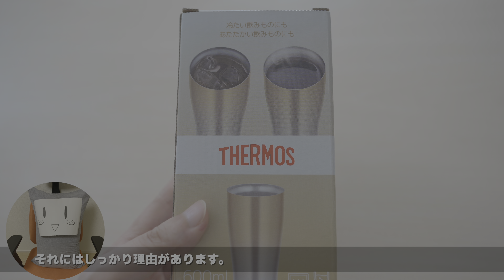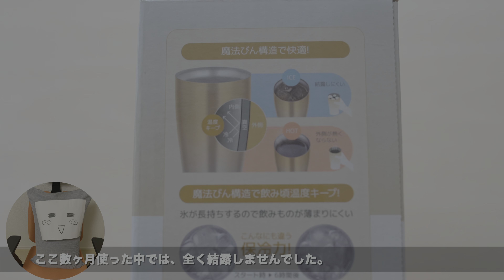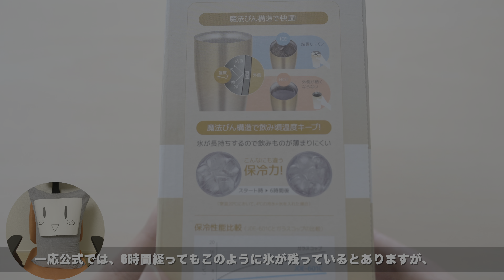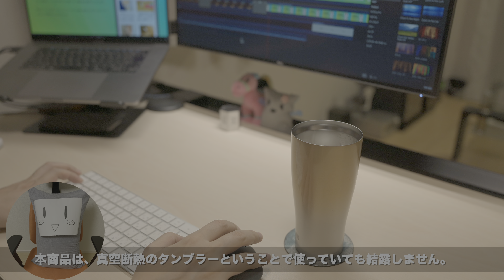サーモスタンブラー｜デスク系ガジェットとして超おすすめ！真空断熱タンブラー5分レビュー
※概要欄の一部リンクには広告が含まれます。

今回はサーモスの真空断熱タンブラーを紹介します。
本商品、結論を言ってしまうとデスク系ガジェットとして超絶おすすめの商品となります。

なぜタンブラーがデスク系ガジェットとしておすすめなのか、疑問に思いますよね。本動画ではその理由をメインにサーモスのタンブラーの魅力を紹介しています。

また、良い点だけではなく使っていて感じた残念な点も紹介しています。
タンブラーをお探しの人や、デスク環境をアップデートしたい人は是非最後までご覧ください。

▼動画の内容
0:00 本動画について
0:42 デスク系ガジェットとしておすすめの理由
1:49 保冷力の検証
3:09 残念な点
3:52 サーモスタンブラーの総括

★ガジェット系のWebサイトも運営しております。是非ご覧ください。